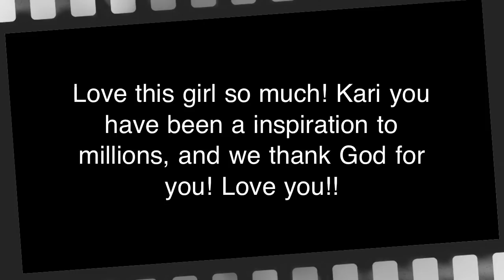Find You On My Knees- Kari Jobe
Find You On My Knees performed by Kari Jobe, from Kari's new album Where I Find You available now. Sparrow Records.